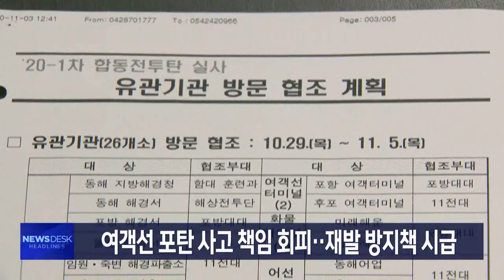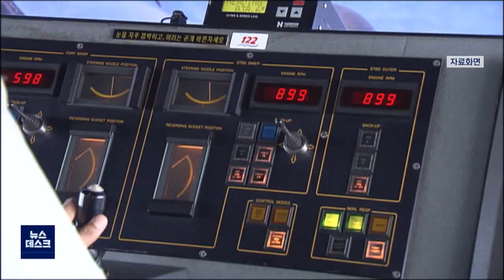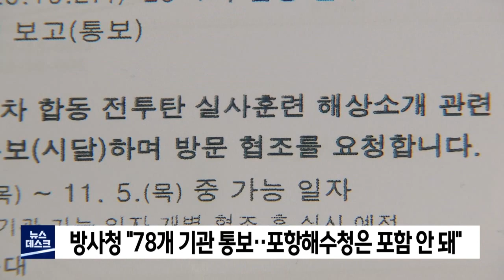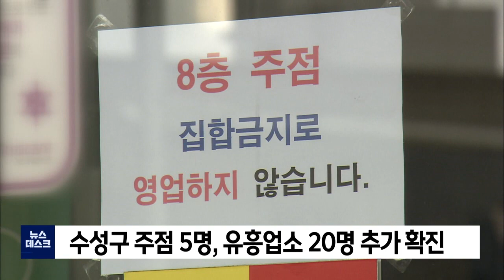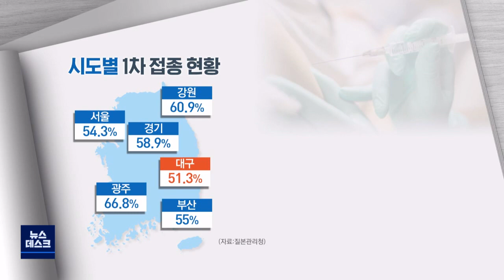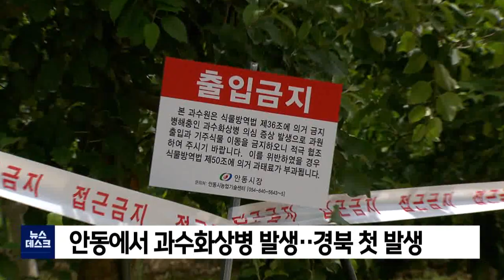2021년 06월 04일 뉴스데스크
1.타이틀+예고
2."여객선 확인 못하고 사격.. 공문도 못 받아"-장미쁨
3.경북서 11명 신규 확진‥5명은 대구 확진자 접촉
4.직장, 학교, 집‥계속되는 일상 속 집단감염-손은민
5.임종식 교육감 백신 접종‥7일부터 유치원 교사 접종
6.안동서 과수화상병 발생‥최대 주산지 경북 비상-김건엽
7.경북도, 내년부터 적용할 인구정책 5개년 계획 수립
8.영덕군, 인구정책 아이디어 공모‥정책에 반영
9.해병대 제1사단장 김계환 소장 취임
10.영덕군수, '후쿠시마 오염수 방출 철회 챌린지' 동참
11."포항시는 포스코의 탄소감축 이행 요구하라"

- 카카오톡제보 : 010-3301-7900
- 카카오톡ID : PHMBCJEBO